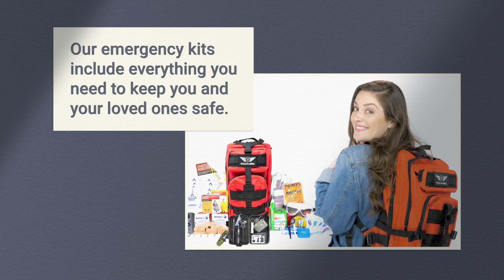Stealth Angel Emergency Kit 4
The Stealth Angel Survival  72-Hour Emergency Survival Kit has all essential emergency items packed securely in our popular Stealth Angel Survival Backpack featuring the Stealth Angel 8-in-1 Everyday Kit. Each emergency kit is hand assembled by us in the USA and neatly organized in our high quality backpacks.